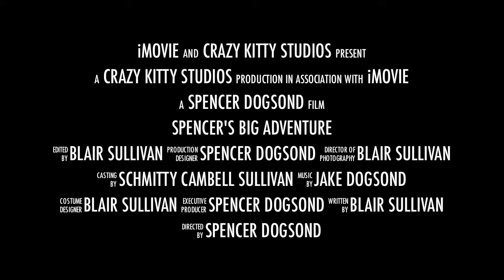Spencer's Big Adventure: the trailer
This is a trailer for Spencer's Big Adventure, the movie.  This is a calico critter movie.